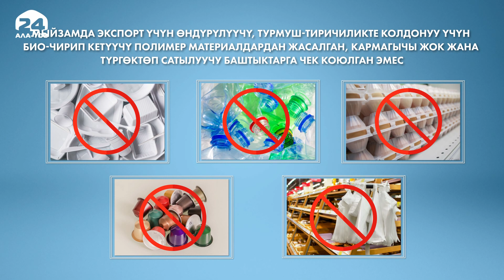Тыюу салынган пластик буюмдарынын тизмеги аныкталды